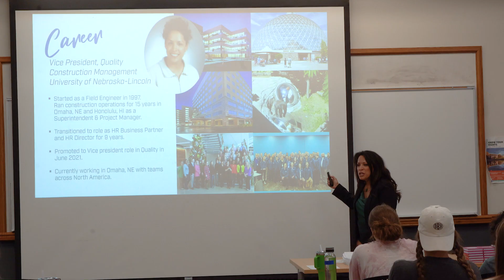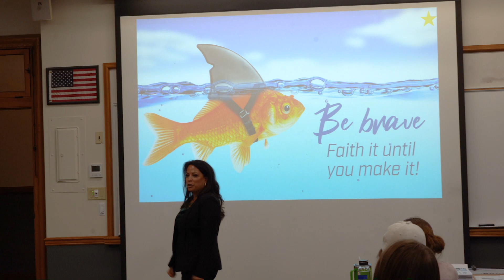Women in Construction Management Summer Institute 2023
Each year, the Department of Construction Management at Colorado State University hosts the Women in Construction Management Summer Institute. As part of this immersive program, young women in high school are introduced to career paths in the construction industry through hands-on learning opportunities, connecting with industry leaders, and more!

The program provides a fun learning environment for young women to confidently enter the male-dominated field.